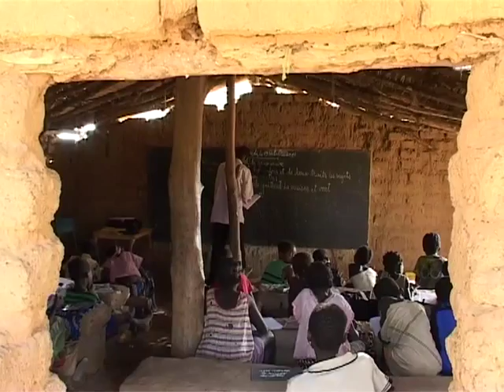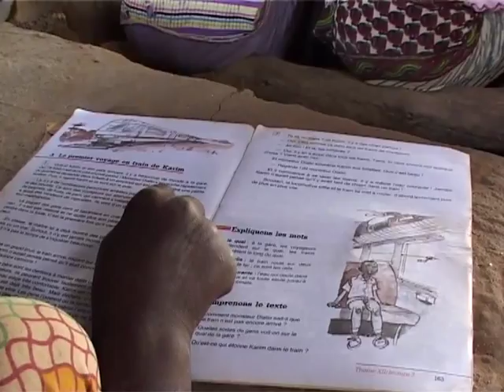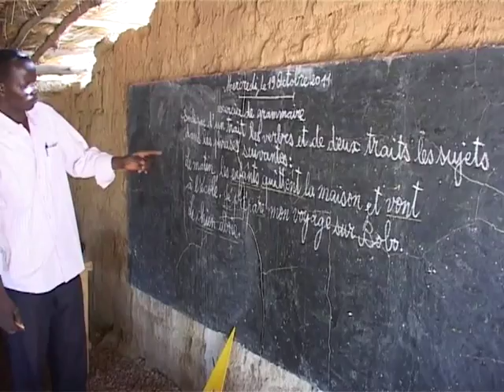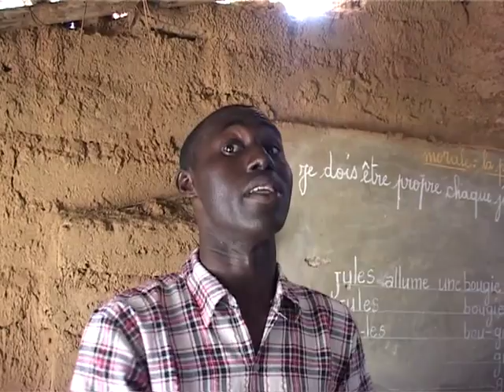Ecole en paille